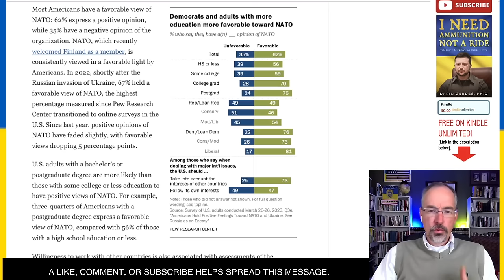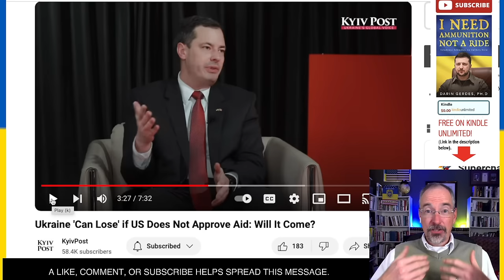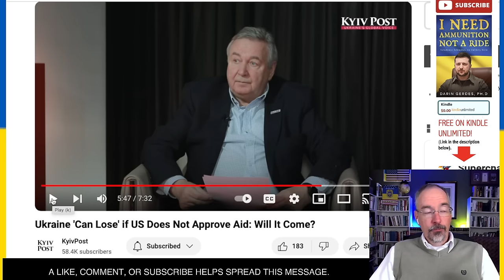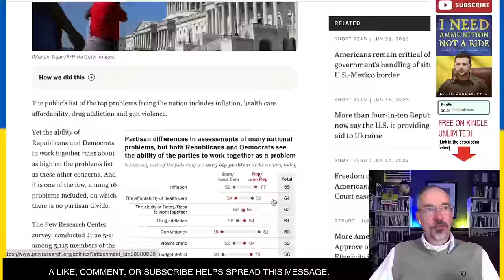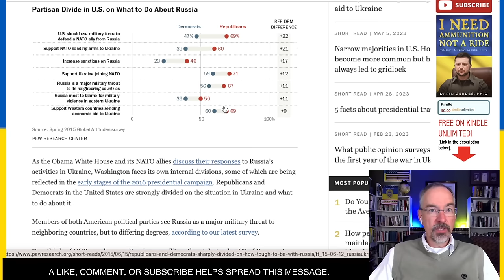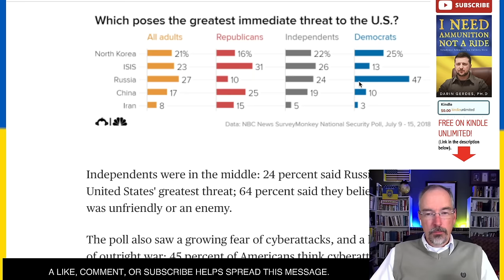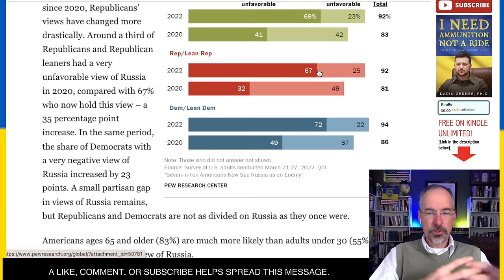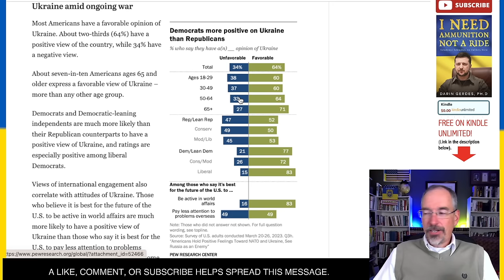Democrats, Republicans, and the Ukrainians that Suffer While We Politicize a Moral Issue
This video talks about the war in Ukraine. Democrats and Republicans can't get along. No surprise. They will come to a deal, but why do Democrats and Republicans see Ukraine so differently? I try to answer this question.